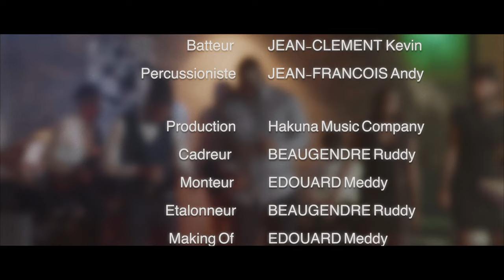Istwa A Lanmou #05 - Surprenant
Et voici le dernier épisode de cette histoire d'amour.

Nous remercions toutes les personnes ayant participé à ce projet.

Le titre "Istwa A. Lanmou" de Westishab & DNF est disponible sur toutes les plateformes de streaming en version originale :

Acteurs :
Coralie -  BARUL Corrie
David - GOTTE-BAZAR Daryl
Soraya - DEMETRIUS Sophie
Artiste - Westishab
Artiste - DNF
Producteur - Zweeng
Serveuse : CLADIER Nelly

Musiciens & Choristes :
Guitariste - MARTINE Nicolas
Pianiste - BOUSARDO Evrad
Bassiste - MERINON Axel
Batteur - JEAN-CLEMENT Kevin
Saxophoniste - PIERROT Elodie
Saxophoniste - ELATRE Johan
Percussionniste - JEAN-FRANCOIS Andy
Choriste - RAABON Guyliana
Choriste - FARESCOUR Naomi

Equipe technique :
Cadrage/Etalonnage - BEAUGENDRE Ruddy
Montage - EDOUARD Meddy
DA - GARIN Gérald
AR - SANSIQUET Julien

Merci à "GREEN IS BETTER" Dothémare et à "BRASSERIE POP" Jarry pour la confiance.